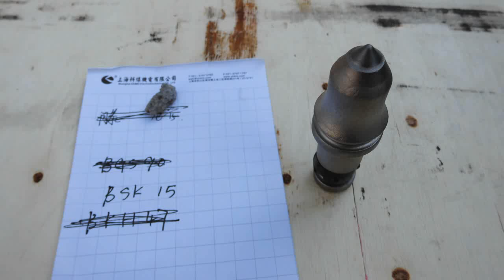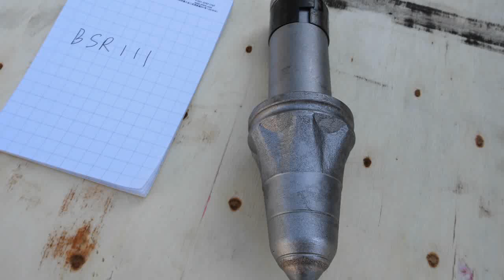used coal mining machinery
Over the past 250 hundred years, the coal mining industry has witnessed significant changes to both its mining techniques and the equipment used throughout the mining …